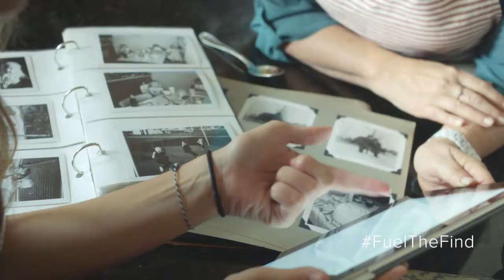Come to Stake Family Discovery Day - Saturday, April 23rd, from 1-4pm at the Stake Center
Indexing - Fuel the Find

What’s all the buzz about indexing?  Did you know that the Smithfield South Stake indexed a total of 15,831 records and arbitrated a total of 20,606 records for the month of January! Did you know that there are "secret service agents" in your very own ward that take a few minutes here and there throughout the month indexing birth registers, death certificates, marriage licenses, census records and more? That's how all those records get to FamilySearch! Instead of you having to go through a stack of records to find the ones that belong to your ancestors, indexers make a part of it readable by typing names and other key data into a computerized "index card" so you and I can find our ancestors easier. We would like to say . . . THANK YOU to our awesome indexers! Seriously, YOU are the cool sensation in the peppermint patty. What you are doing is invaluable and we support you in keeping up the incredible work.

Anyone who would like to join in this awesomeness, please come to our Family Discovery Day and we’ll show you how it’s done!  Indexing isn’t hard to do and it’s all done at your convenience. You choose the type of record you want to index and choose your level of experience (beginner or more advanced). Just picture this . . . indexing in your pajamas at home, indexing while on a road trip, indexing for Family Home Evening, indexing when you're feeling grumpy and have locked yourself in your room. Indexing is perfect for Sundays, and how about having indexing parties at your family reunion! So, the buzz is that indexing makes an ETERNAL difference in the lives of those who are waiting to be found. We make them known so we can bring them HOME. Come to our Family Discovery Day to learn more about indexing and other topics that we're sure you'll want to be a part of too. The date is Saturday, April 23rd, from 1-4pm at the Stake Center. See you there!